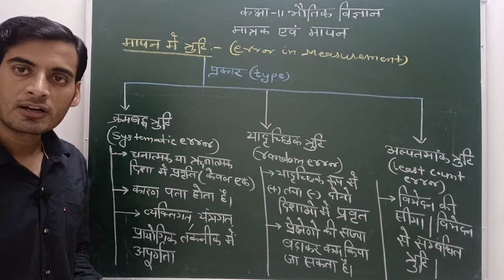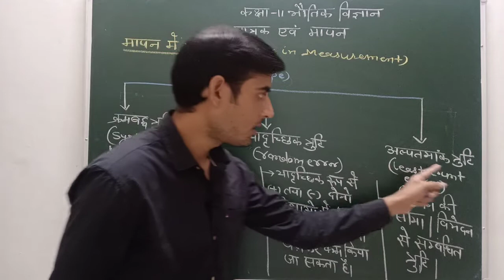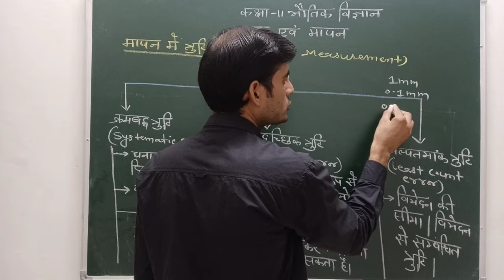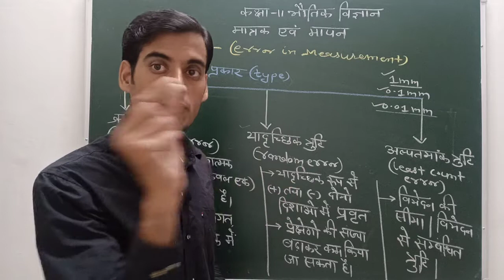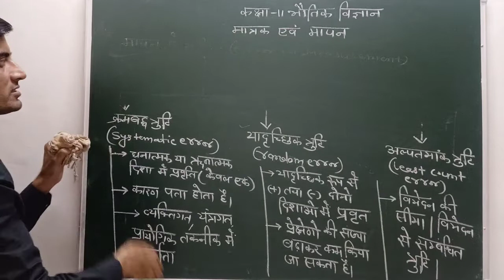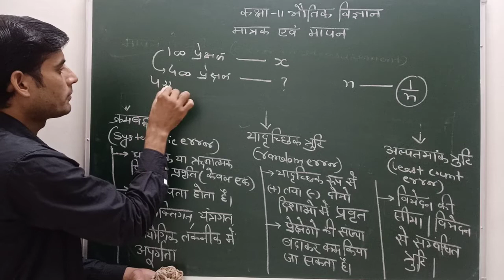क्रमबद्ध त्रुटि, यादृच्छिक त्रुटि तथा अल्पतमांक त्रुटि कक्षा 11 भौतिक विज्ञान अध्याय 02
Hii
I'm Nk Kumawat welcomes you on our YouTube channel physics familiar by Nk sir.
This channel is dedicated for the preparation of IIT JEE AND NEET.full syllabus of physics of class 11and 12 with numericals practice with a lot of questions over a single topic.

👉क्रमबद्ध त्रुटि किसे कहते हैं ,Class 11 physics chapter 02
👉यादृच्छिक  त्रुटि किसे कहते हैं,class 11 physics Hindi medium
👉अल्पतमांक त्रुटि किसे कहते हैं,class 11 physics chapter 02
👉Errors in measurement class 11 physics chapter 02 units and measurement
👉Errors in measurement class 11 physics in Hindi.
👉 कक्षा 11 भौतिक विज्ञान मापन में त्रुटि
👉 मापन में त्रुटियों के प्रकार कक्षा 11 भौतिक विज्ञान
👉 त्रुटियों के प्रकार कक्षा 11 भौतिक विज्ञान अध्याय 2 मात्रक एवं मापन
👉 मापन में त्रुटियां कक्षा 11 भौतिक विज्ञान अध्याय 2 मात्रक एवं मापन
👉 Mapan mein trutiyan kaksha 11 bhautik vigyan chapter 2
👉 यादृच्छिक त्रुटि को कैसे कम किया जा सकता है कक्षा 11 भौतिक विज्ञान
👉 क्रमबद्ध त्रुटि किन कारणों से होती है कक्षा 11 भौतिक विज्ञान
👉 मापन में त्रुटि किसे कहते हैं कक्षा 11 भौतिक विज्ञान
👉 systematic error, random error and least count error class 11 physics

Features of the channel:-

RBSE and CBSE class 12th Physics board exam 2021,2022,2023 important questions.
RBSE class 12 Physics in Hindi.
कक्षा 12 भौतिक विज्ञान चैप्टर वाइज महत्वपूर्ण प्रश्न। कक्षा 12 भौतिक विज्ञान। कक्षा 11 भौतिक विज्ञान। Class 12th NCERT physics important questions.
कक्षा 12 आरबीएसई(RBSE) भौतिक विज्ञान बोर्ड परीक्षा 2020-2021 के लिए बोर्ड द्वारा तैयार महत्वपूर्ण प्रश्न।
कक्षा 11 आरबीएसई(RBSE) भौतिक विज्ञान चैप्टर वाइज(chapterwise) महत्वपूर्ण प्रश्न।
CBSE and NCERT class 11 Physics chapterwise important questions.
IIT-JEE And NEET chapterwise previous years questions.
Class 12 Physics CBSE important questions.
Class 12 cbse Physics previous years questions solution.

Some specific features in the videos:-
Physics by Neeraj sir
Physics by Khan sir
Physics by Physics wallah
Lakshya batch for jee and neet by Physics wallah.
JEE and NEET Physics crash course.
Best channel for jee and neet preparation.
Physics by Physics wallah class 11 and 12
Physics by Physics galaxy
Physics by fiziks
Physics by ssp vedantu
Physics by ssp baba
Physics by namo kaul
Physics by namo kaul 2.0
Physics crash course by namo kaul
Physics by byju's
Physics by Abhishek sir vedantu
Physics by Abhishek Sahu
Physics by Arvind academy
Physics by vedantu neet made ejee
Vedantu neet made ejee Physics class 11 and 12.
Physics by gaurav sir.
Physics by unacademy in Hindi.
Physics by unacademy neet in Hindi.
Physics by unacademy for competitive exam.
Physics by Physics familiar by nk sir.
Physics by pradeep kshetrapal